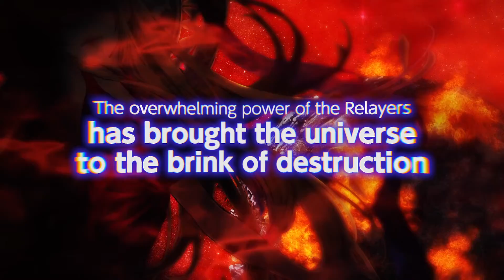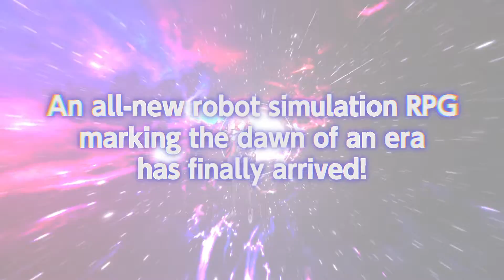Relayer [PS4/PS5] 2nd Trailer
Relayer is a simulation RPG where you lead your troops to victory using strategy & 4 different types of spacecraft!

Relayer is scheduled for simultaneous worldwide release on PS4 and PS5 starting March 24, 2022!